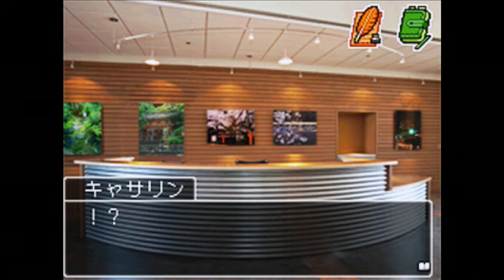#4 天才能楽師殺人事件 山村美沙サスペンス 【実況】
ＤＳ山村美沙サスペンス京都殺人事件　古都に舞う花三輪　愛憎のサスペンス　三人の美女が、絡みあう人間関係をひも解き事件解決に挑みます。まずは、キャサリン記者が捜査しますぞ。

▼ＤＳ山村美沙サスペンス京都殺人事件　再生リスト

【スポーツ】

【ＲＰＧ】